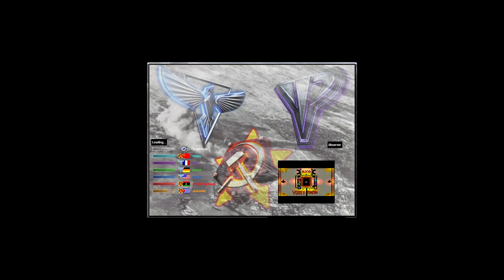Battle of Destruction 3 vs 3 (in the game) - Red Alert 2 Yuri's Revenge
New map and new gameplay style or tactic, for more details read the following tips:

If Your flag has been destroyed, you will be destroyed too.
You can Click to repair the flag
You can use the force shield to protect the flags.
Super Units or Tech Units have been reduced to 1 or 4 .
All Sides Has Allied Airforce Command Headquarters.
3 crates will appear on top and bottom which contain: Upgrades unit armor and Upgrades unit firepower and Veterans.
60 cash for 100 delays from an outer source.
Tech building gives you oil derrick.

Yosef Anan#9239